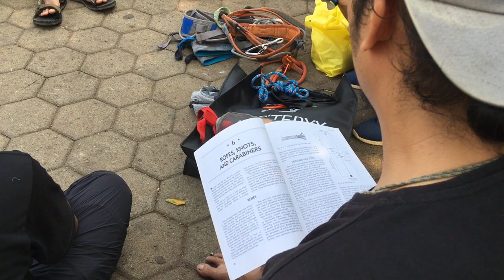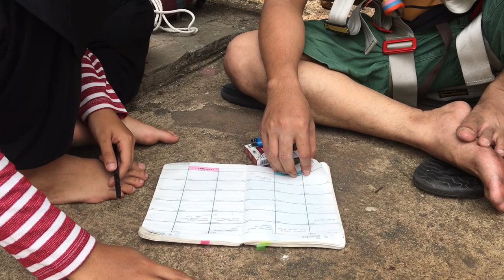Panjat Tebing 1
Sabtu (2/11) pagi sampai sore nonton anak-anak Red Ant yang sedang berlatih. Selain RA turut berlatih pula teman-teman dari Gecko STM 1. Berlatih bersama sembari menjalin silaturahmi.